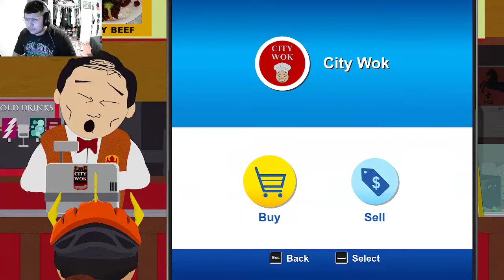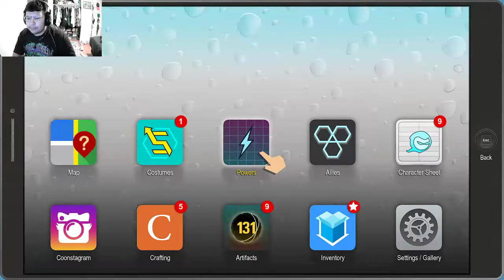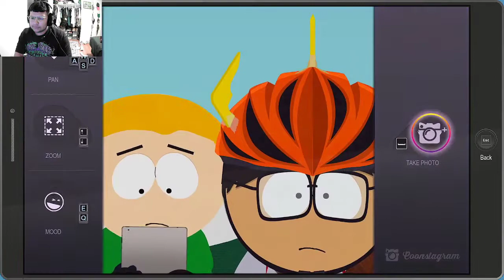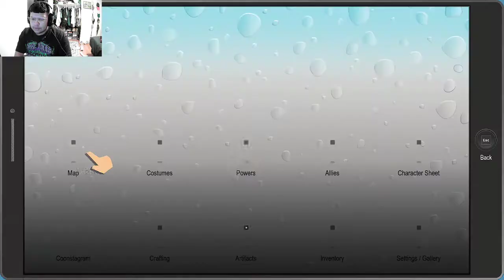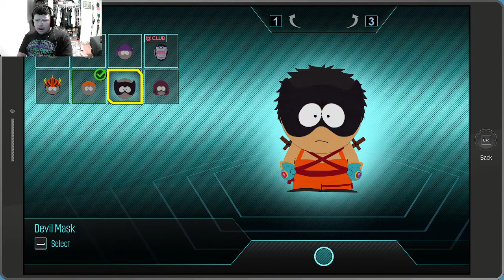South park The fractured but whole - fartkour ( episode 9)